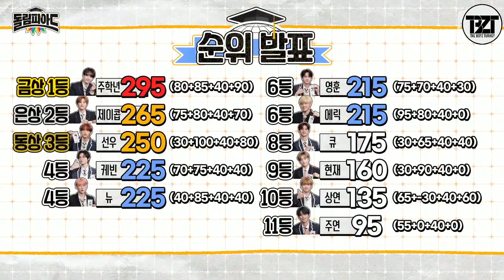[Türkçe Altyazılı] DOLympiad 4. Bölüm